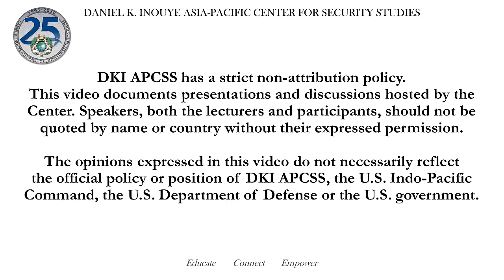Disinformation Series Podcast - Internews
On June 24, 2020 DKI-APCSS faculty Ms. Mary Markovinovic, Chief of Public Affairs and Dr. Elizabeth Kunce of the College of Security Studies virtually sat down with Ms. Meghann Rhynard-Geil, Humanitarian Director at Internews as part of the DKI-APCSS educational series on disinformation. The topic of discussion was Internews’ capacity building work and how this helps to counter the negative effects of misinformation and disinformation.

Internews is an international nonprofit organization that has been working for more than 35 years to support “healthy media and information environments” with a current presence in some 85 countries. Internews seeks to empower “people worldwide with the trustworthy, high-quality news and information they need to make informed decisions, participate in their communities, and hold power to account.”

Key topics covered during our conversation:

1. The work of Internews and the greatest challenges to capacity building in media right now;
2. Internews' Rumor Tracking Methodology and its application on the ground; &
3. How Internews is addressing COVID Infodemic.

For more information on Internews’ work related to the COVID-19 pandemic